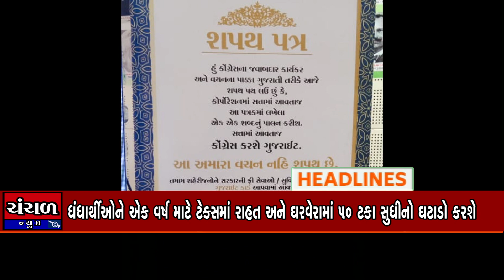Headline_1 pm Dt.11/02/2021